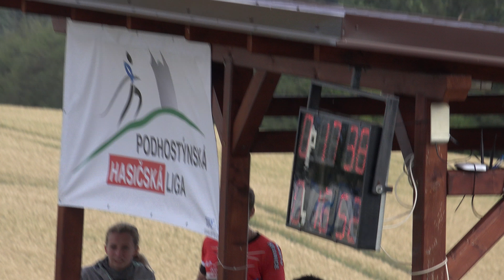SDH Pravčice A ženy - Nová Dědina PHL 2018